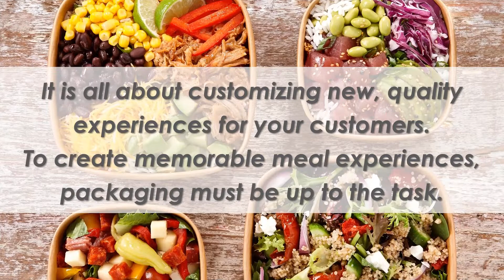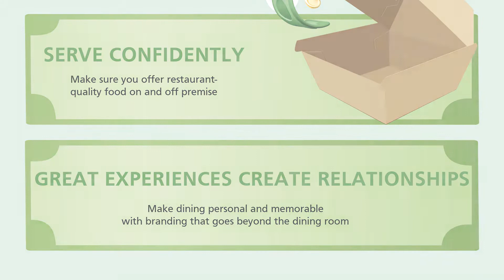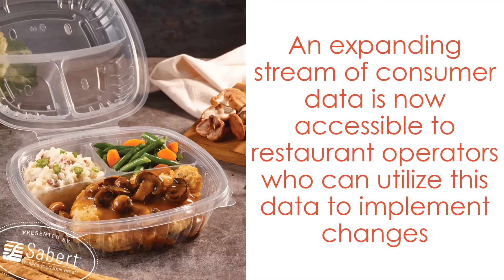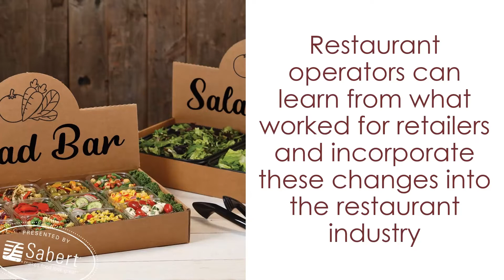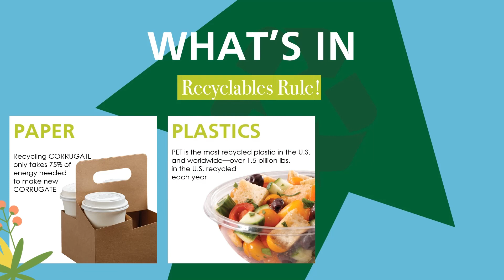Spotlight Fall 2022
OPPORTUNITIES TO ENHANCE AND ELEVATE
Tips to Exceed Customer Expectations

This issue is looking at trends that enhance an operators best practices and utilize proven tactics across the industry. It is all about customizing new, quality experiences for your customers.
If operators want to captivate customers with memorable meal experiences, then the packaging must be up to the task.